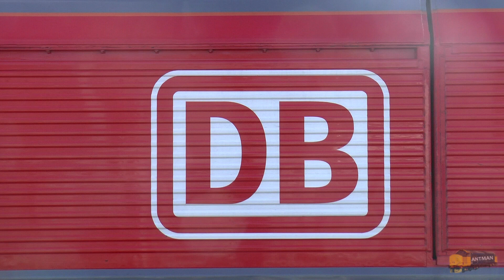A amazing struggle for 66056 with Heavy Load 30/10/23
I was lucky to be in the right place to capture this on film at Bristol Parkway sidings..